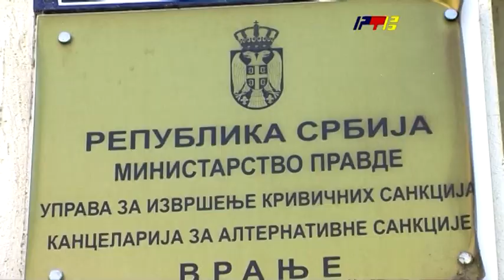Počeo glavni pretres u slučaju uništenja inventara “No koment” kafea / RTV Vranje / 16 08 2022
Počeo glavni pretres u slučaju uništenja inventara “No koment” kafea